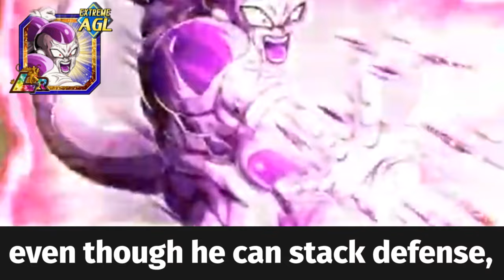Explaining 20 Dokkan Battle units in 1 Sentence (Wicked Bloodline)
dbz, meme, memes, funny, animations, red zone, cell max, active skill, reaction, 8th year anniversary, eza, frieza, cooler

It's a hard life being a STR Cooler stan. Every day, I face jokes and memes about no Guard or no Defense. Every day, Gohan stans attack me with "no defense" and "no SBR usage". Some in our ranks even fell victim to hype and converted to SSJ4 Gogeta stans. A few even went over to PHY AGF. Our numbers fall by the day. It's a hard fight. Our messiah, Kariru, keeps getting shat on for commenting on new Units. People laugh at him for praising Cooler. It's terrible. I can't sleep. Their laughter echoes in my head long after I made it cease by logging off of Reddit and shutting down my computer, lest I be plagued by more jabs related to APT. They laugh at me for using PHY Cooler. They laugh at me because I sometimes forget to pop an item and die on Turn 1. Sometimes I tell them, "His offense is amazing, he'll make up for it" and then they show me pictures of him getting beaten up or say his team will get murdered. Day by day, I suffer humiliation that I bear just so I can hear my co-stans tell me that no, I am right. STR Cooler is the best TUR, maybe even the best unit. It's terribly hard to go on. Those screenshots of Cooler not one-shotting keep me up at night. They even plague my dreams sometimes; I dream of a world where STR Cooler can't oneshot; of events that he cannot kill in unfailingly. The thought that someday, Dokkan may release an event where STR Cooler's support and guaranteed Crits are not enough terrifies me. But at the same time I know that such a time will never come to pass. Cooler will Crit all the Enemies I need him to. He will protect me, from the enemies in Dokkan and the Gohan stans on Reddit. It's a hard life being a STR Cooler stan.